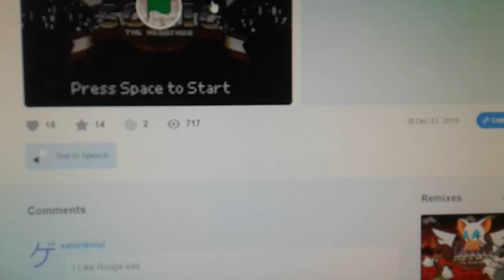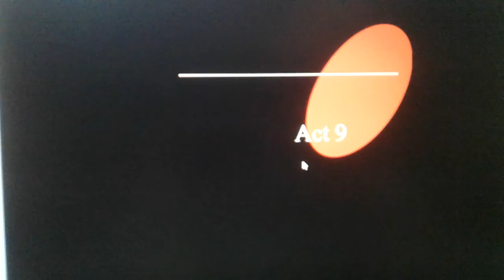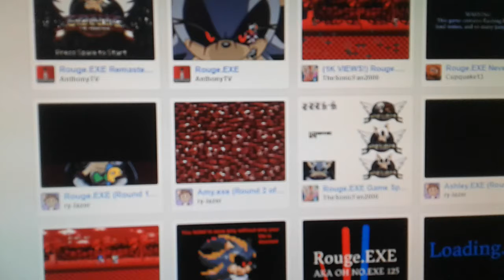I GOT SCARED! Rouge.exe remastered thank you so much for 14 subscribers!